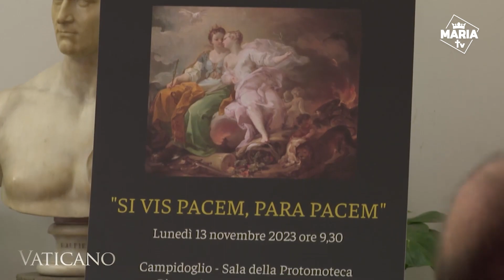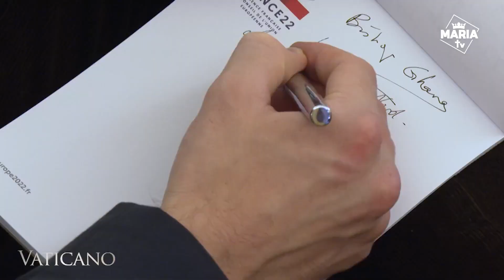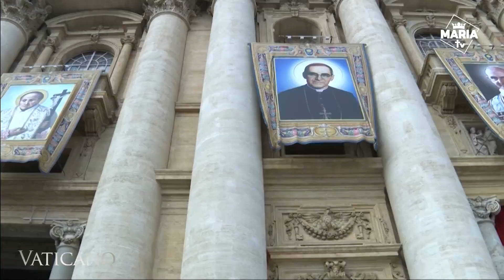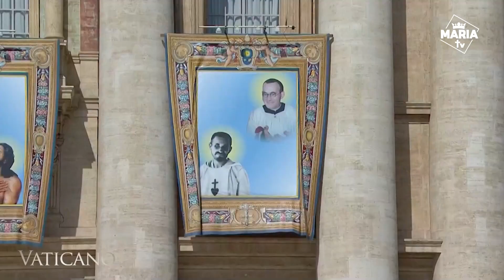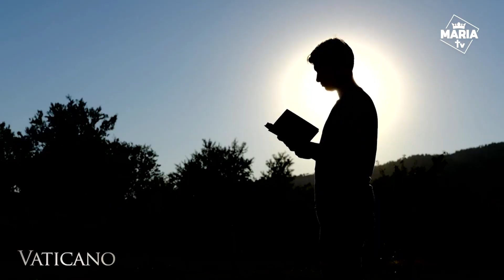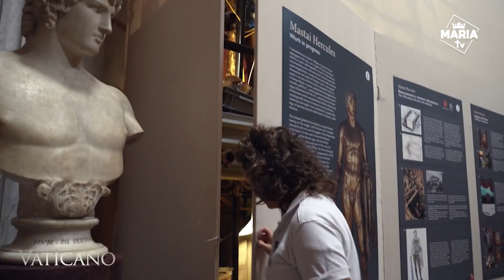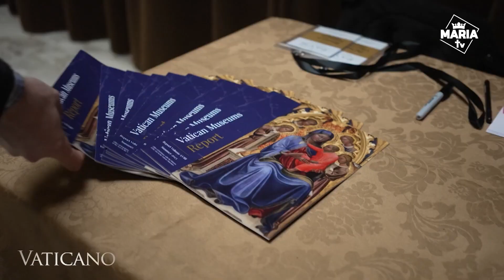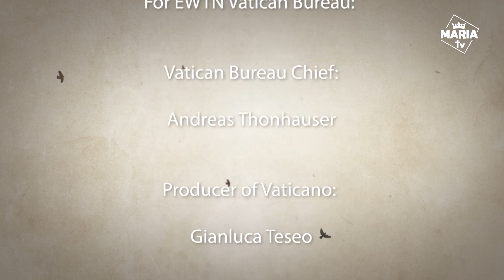Vaticano - În laboratoarele de restaurare ale Muzeelor Vaticane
Prezentând cele mai recente știri de la Vatican, cu extrase și analize ale audiențelor și scrierilor recente ale Sfântului Părinte, interviuri cu cei care fac știri, evenimente recente și segmente de reportaj, toate din inima Bisericii Universale.

În acest episod:
► Persecuția crescândă a creștinilor în Africa, Sfinții canonizați de Papa Francisc, părerile unui filosof francez și o privire asupra lucrărilor de restaurare din Muzeele Vaticane.